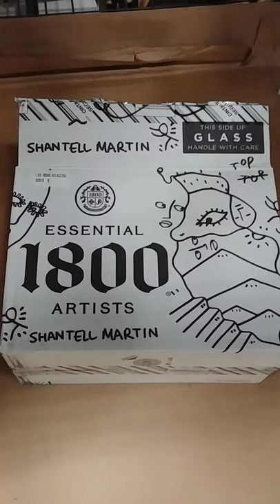Shantell Martin 1800 limited edition tequila unboxing review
Shantell Martin, the much–lauded English visual artist renowned for her highly–graphic black-and-white style is the woman behind this year’s 1800 Essential Artists series. 1800 Essential Artists Series 9, which is limited to only 2,500 cases for all of the United States, Martin is only the second person to actually design the full suite. She is also the first woman.

A little backgrounder: Since 2008, 1800 Tequila has been collaborating with artists through its annual Essential Artists series to create extraordinary bottle art for its 1800 Silver. To date, the brand has collaborated with 43 contemporary artists (including Nathan Fox, Shepard Fairey, Hannah Stoufer, Yuko Shimizu, and more). That totals to 57 works of bottle art that are now highly prized.

Previously, these series were worked on as a collective: When Series 1 through 5 were being created, one bottle design was assigned to one artist. When Series 6 and 7 came along, the brand worked with the estates of Keith Haring and Jean-Michel Basquiat to license their work.

But with Series 8, 1800 Tequila decided to return to its roots and champion up-and-coming artists and illustrators. Last year, they did away with working with estates and artist collectives. Instead, Enoc Perez, designed the complete suite of six limited-edition bottles—the first artist to do so, hands–on.

And with1800 Essential Artists Series 9, which is limited to only 2,500 cases for all of the United States, Martin is only the second person to actually design the full suite. She is also the first woman. To say that her work is phenomenal would be an understatement: She’s at once the cool girl and the contemplative philosopher.

Avg price for 6 bottle collection $210